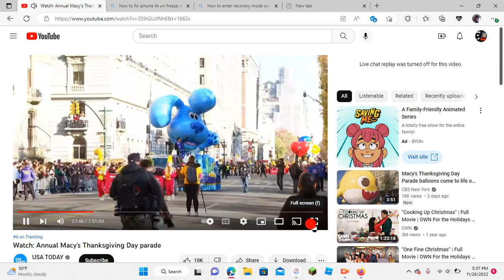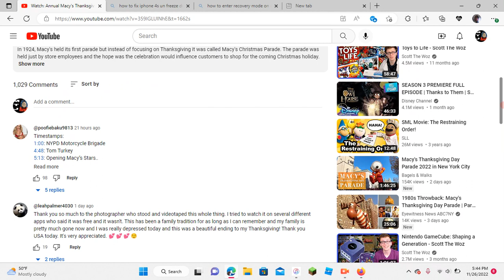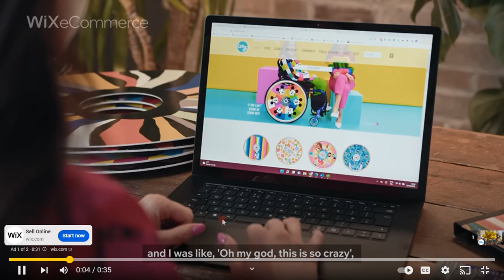Reacting to Thanksgiving Day parade